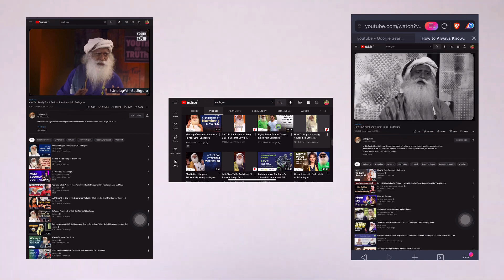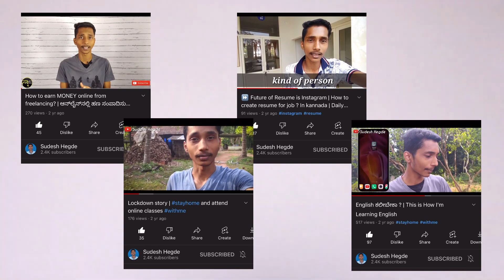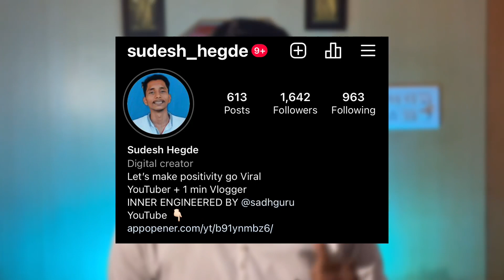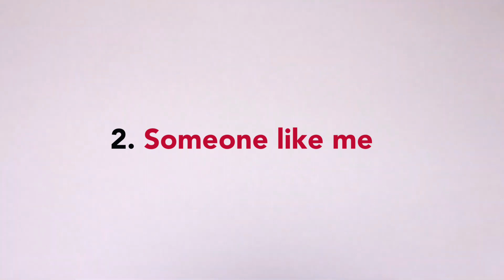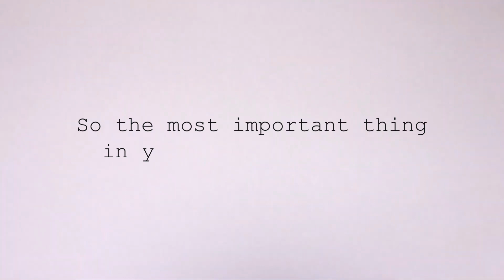Don’t make these Mistakes in college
Trip vlog link: (video will be out soon)

0:00 - why watch this ?

0:28 - 1 st year of engineering

01:21 - 2nd year of engineering

02:42 - 3rd year of engineering

03:10- 4th year of engineering

04:32 - how I changed?

04:54 - Type of engineering students in india

06:48 - Most imp thing in engineering

07:06 - my friends

07:51 - why engineers are best in the world

08:10 - out-row

_sudhanva_acharya_

This video is about my 4 years of engineering journey